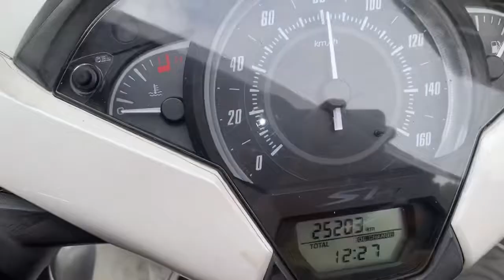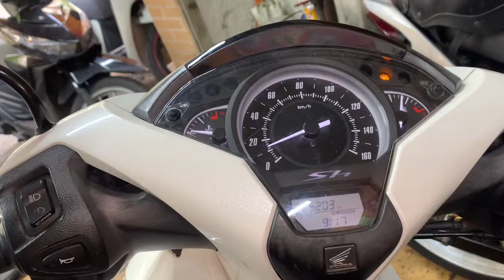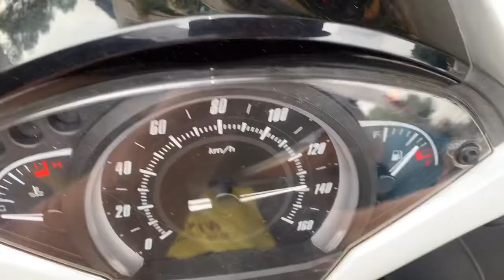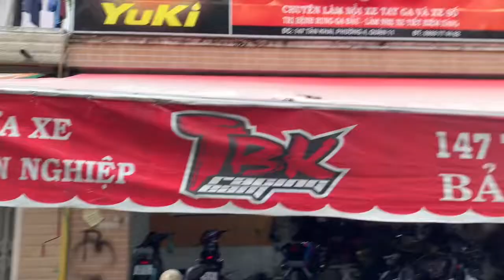Sh Việt chạy lâu ngày nồi yếu lại còn bị rung rần ga đầu kêu lọc cọc và cách khắc phục tại TBK Team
Sh Việt chạy lâu ngày nồi yếu lại còn bị rung rần ga đầu kêu lọc cọc và cách khắc phục tại TBK Team 147 Tân Khai P4 Q11 Bảo Hello 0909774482 Thanks Mn nhé